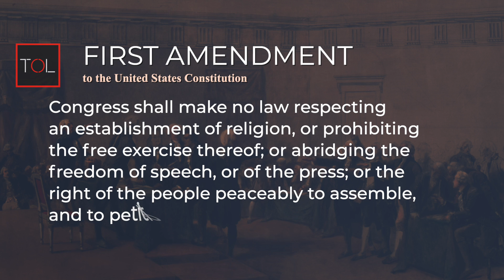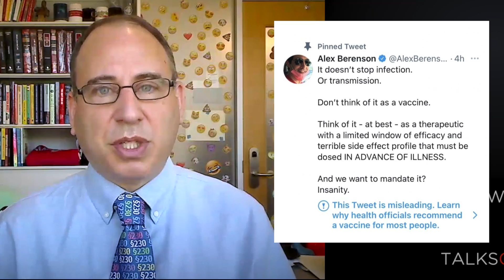The Law of Deplatforming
The Law of Deplatforming.  Social media platforms have in many ways become the new "town square"– a place to share ideas, conduct business, and organize movements.  So, with so much social, political, and economic activity happening on platforms like Facebook and Twitter, what rights, if any, do individuals have to access social media platforms.  In this interview, we discuss "deplatforming" and individual rights with Professor Eric Goldman.

Prof. Goldman shares results from his study of civil cases and breaks down the legal arguments that plaintiffs, banned from social media, have made against the likes of Twitter and Facebook. Generally, courts have widely rejected plaintiff claims that range from First Amendment free speech arguments, to common carrier obligations, to anti-discrimination, to breach of contract claims.  Professor Goldman explores and evaluates deplatforming lawsuits under each type of claim and how courts have responded.  Finally, Goldman goes to the cutting edge of internet law and evaluates controversial new state laws that attempt to impose obligations on internet companies such as “must-carry” and “digital due process” requirements and shares insights on how appellate courts are treating such laws to date .

Eric Goldman is a professor at Santa Clara University School of Law and teaches on Internet, IP, and advertising law. He serves as the co-director of the High Tech Law Institute and the Associate Dean of Research.

00:00  Deplatforming Rights Overview
01:57  First Amendment, Free Speech Claims on Social Media
04:53  First Amendment "New Town Square" Argument
09:14  Discrimination Claims and Deplatforming
15:45  House Rules and Deplatforming
23:53  Alex Berenson Deplatforming Case
27:43  Section 230 and Deplatforming
30:42  Cases and Examples of Deplatforming Lawsuits
35:16  Jawboning and Deplatforming Claims
44:39  Deplatforming Errors
46:21  Social Media Anti-Censorship Laws
49:03  Common Carrier Law and Social Media
52:22  "Must Carry" Laws and Social Media
58:14  Digital Due Process and Deplatforming